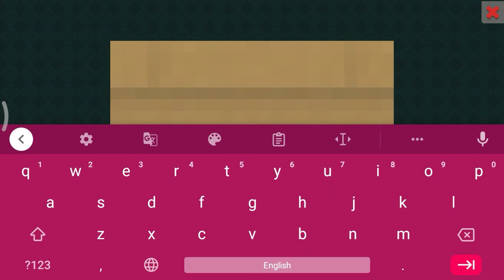Petrol Pump Making In Lokicraft (part-5)|Petrol Making Completed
Petrol Pump Making In Lokicraft (part-5)|Petrol Pump Making Completed

In this video Petrol Pump Making Completed

petrol pump making completed|
making petrol pump|
making petrol pump part5
making petrol pump in lokicraft|
petrol pump making completed in lokicraft

                              The SinX Army